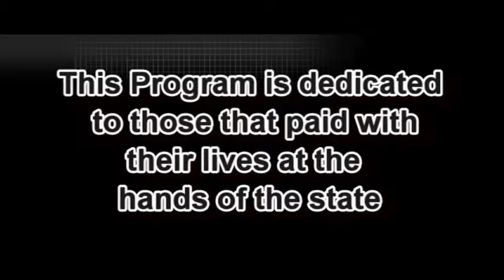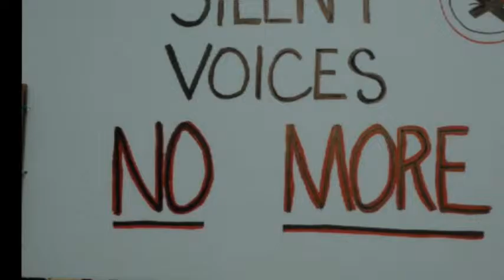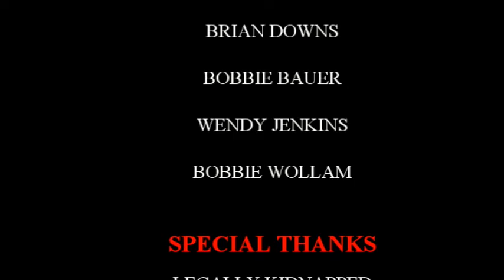Silent Voices-Lansing Rally 5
Jessie Mckenna and Daniel Evans speak in Lansing